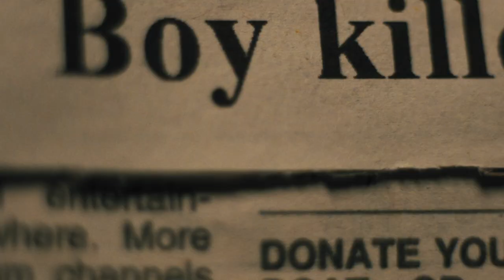Silent Night 2023 Official Trailer - Joel Kinnaman, Scott Mescudi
Starring Joel Kinnaman, Scott Mescudi, Harold Torres and Catalina Sandino Moreno. Written by Robert Archer Lynn. Directed by John Woo.

From legendary director John Woo and the producer of John Wick comes this gritty revenge tale of a tormented father (Joel Kinnaman) who witnesses his young son die when caught in a gang’s crossfire on Christmas Eve. While recovering from a wound that costs him his voice, he makes vengeance his life’s mission and embarks on a punishing training regimen in order to avenge his son’s death. Full of Woo’s signature style, Silent Night redefines the action genre with visceral, thrill-a-minute storytelling.